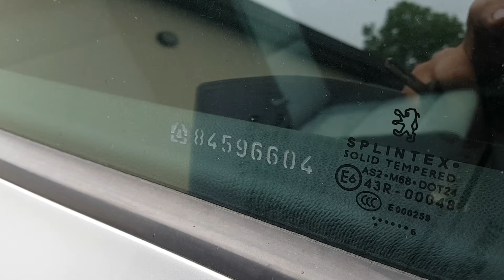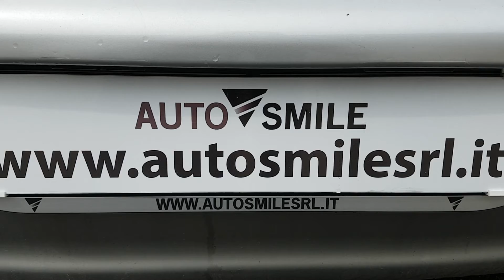PEUGEOT 307 1.4 16v 90cv 5 PORTE